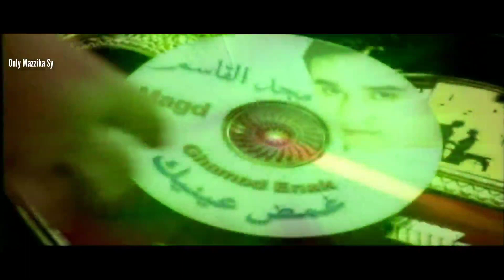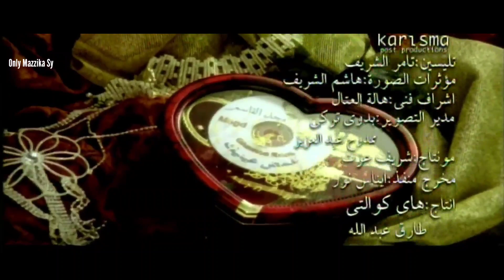Magd El Qasem & Mai Kassab - ' Ghammad Eineik ' FHD Video Clip | مجد القاسم - مي كساب . غمض عينيك